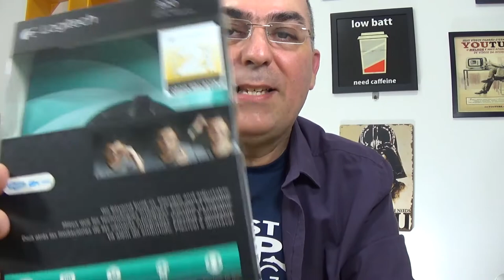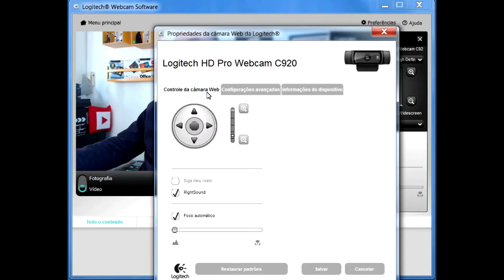Webcam Logitech C920 é boa? Qualidade da C920 - Análise e Resenha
Webcam Logitech C920 é boa?  Esta é uma pergunta que muita gente faz quando procura uma webcam e pesquisa pela  Webcam Logitech C920  para saber se ela é boa, qual a qualidade da C920 entre outras coisa mais.
No vídeo de hoje eu trago uma análise e resenha da Webcam Logitech C920 , uma boa webcam  que filma em full hd (1080p) a 30 quadros (30fps) e tira fotos a 15MP, tem foco automático  e que pode ser usada  muito bem como uma webcam boa para youtube.
A Webcam Logitech C920, além de ser uma boa webcam, pode ser considerada uma webcam barata se levarmos em consideração a qualidade da C920 e o preço somados às excelentes características dessa webcam  boas para youtube ou youtubers.
Confira o vídeo até o final e  deixe seu comentários o que você achou Webcam Logitech C920. Ela é boa?

MEUS OUTROS CANAIS DE CONTEÚDO
Câmera Utilizada no Vídeo: Canon sx60 hs
Captação do áudio: Da própria câmera
Atribuições das Músicas: Delibareta Thoughts